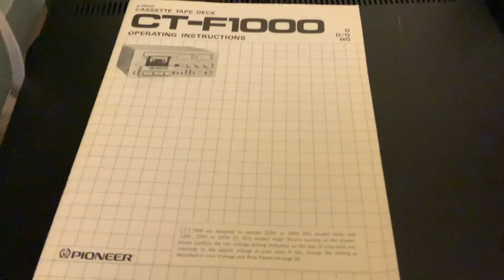Pioneer CT-F1000 testi tarvii huoltoa. Needs service